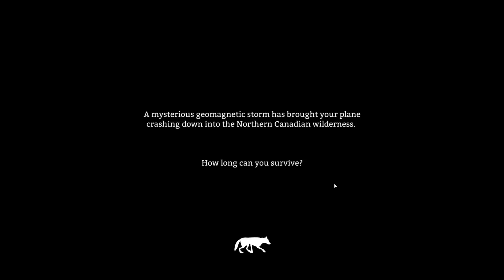Inzainia Plays: The Long Dark Ep 3 (Goodbye World)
In this episode we will: find out if we can take on a wolf!